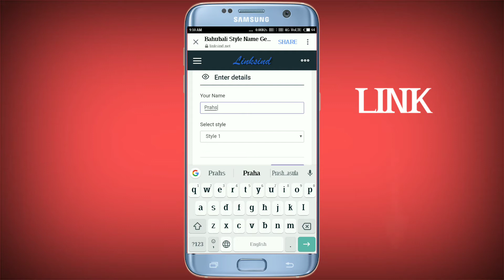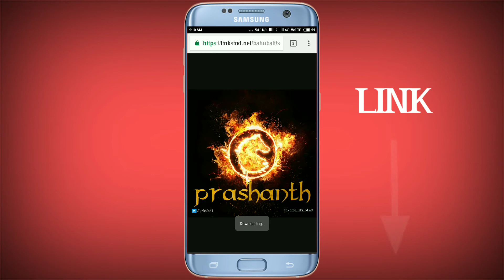New Edit Your Name With Bahubali Movie Font Style In Telugu || Telugu Pk Creations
Hi Welcome To - Telugu Pk Creations

In This Video -New Edit Your Name With Bahubali Movie Font Style In Telugu || Telugu Pk Creations

 Password మర్చిపోతే ఏలా మార్చుకోవాలి  ??

2) Telegram లో 10000 Members ని ఏలా Add చేయాలి ??

3) Redmi Phone లో అధ్బుతమైన Camera Option చూస్తే ఫిదా అవుతారు √

4) Image నుండి Text ని వేరు చేయడం ఏలా ??

5) Time సెట్ చేసి మెసేజ్ పంపడం ఏలా ??

6) Whats App Status ని Gallery లో పొందడం ఏలా (Without App) ??

➜ Top 5 Recently Uploads

• Flipkart App Install Now
New Offers

• Amazon App ➜

• Refferal Apps :

Tez App ➥ Check out Tez, a simple and secure payments app by Google. Make your first payment and we both get ₹51!

Phone Pe App ➥ Hey! I'm loving going cashless with PhonePe - India's Payments App.

 ➥ ANY SUGGESTIONS MENTION BELOW ✓

• PRASHANTH KASULA ✓

• Note :-